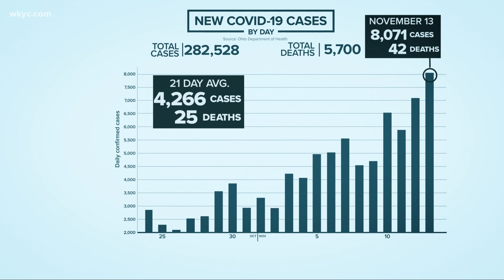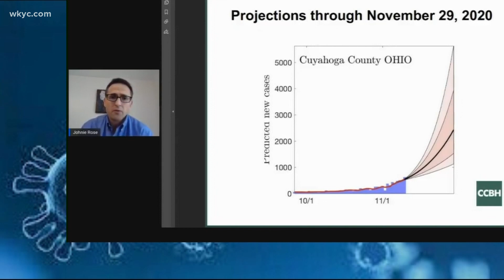Ohio shatters daily COVID-19 case record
More than 8,000 new cases were reported Friday. Monica Robins has the latest on what Gov. Mike DeWine is calling "a monumental crisis."